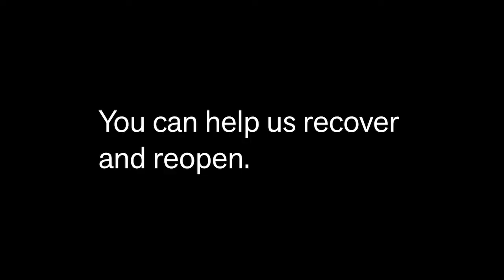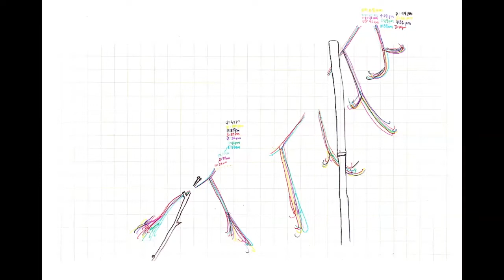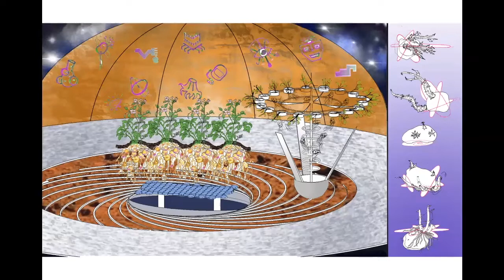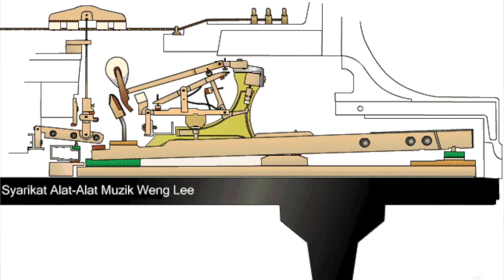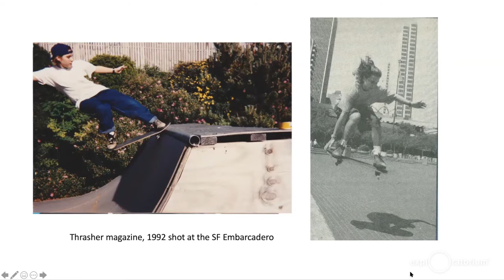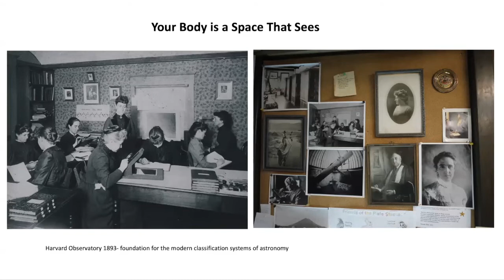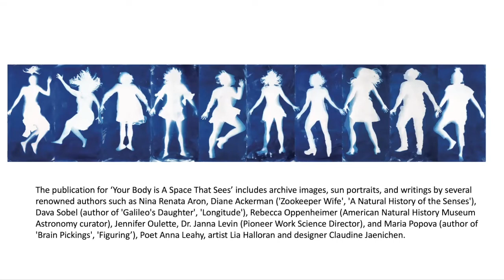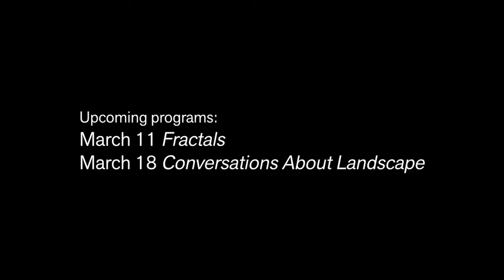Art + Science | After Dark Online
Explore the intersections of art and science through the practice of individual artists who weave science, technology, and methods of discovery in their practices. The artistic process, much like the scientific process, is a form of inquiry vital to learning—an open-ended process of investigation, speculation, imagination, and experimentation. We’ll highlight artists who clarify the reciprocal relationship between art and science and how it can inspire a deeper understanding of the world.

This program features:

Conversations with three individual artists, Lucia Monge, Olivia Ting, and Lia Halloran, exploring how science intersects with their art and practice.

Lucia Monge is a Peruvian artist whose work focuses on interspecies relationships. She thinks of interdisciplinary collaboration, sculpture, movement, and teaching as opportunities to learn from—and with—others, including humans, fungi, walking trees, climbing vines, and migratory ducks. Lucia holds a BFA from Universidad Católica del Peru and a MFA from Rhode Island School of Design. Monge has shown her work internationally, including at the Queens Museum, Whitechapel Gallery, Museum of Contemporary Art in Lima, and the United Nations Climate Change Conference. (Begins at 2:40)

Olivia Ting has a fascination with moving images that stems from her hearing impairment; she is deaf in one ear and has residual 22% hearing in the other. Audiovisual video-making and spatial projection is a way for her to understand the sounds she hears and does not hear. Olivia received her MFA degree for Art Practice from U.C. Berkeley. Her receipt of her cochlear implant recently has reconnected her to her classical piano background. She was commissioned to design a permanent exhibit video projection for part of the Oakland Museum of California’s Natural History Gallery, and has been nominated four times for Isadora Duncan Awards for Visual Design. (Begins at 26:17)

Lia Halloran developed a love of science at her first job, during high school, at the Exploratorium. Halloran received her BFA from the University of California, Los Angeles, in 1999 and her MFA in Painting in Printmaking from Yale University in 2001. Halloran’s work often makes use of scientific concepts as starting points and explores how perception, time, and scale inform the human desire to understand the world and our emotional and psychological place within it. Lia Halloran is represented by Luis De Jesus Los Angeles and serves as associate professor of art as the director of the Painting and Drawing Department at Chapman University in Orange, CA. (Begins at 50:35)